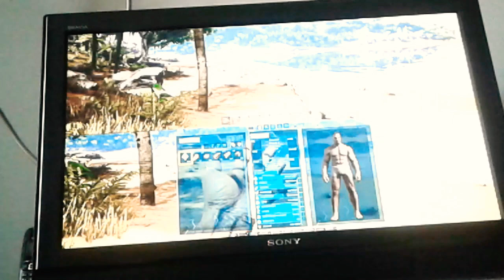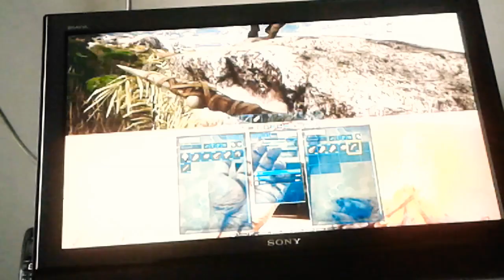Travail d'équipe foireux - ARK ep 1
On commence une petite série sur ark en duo avec une équipe fantastique de 2 boulets perdu sur une île remplie de dinos tous plus grands et féroce que ton chat ! Sur ce, bonne série et bonne vidéo !

Et les 3 premiers épisodes sont tournés a l'avance !😈
Le logo SONY, N'EST PAS UN PLACEMENT ! Et le 720p est dispo !